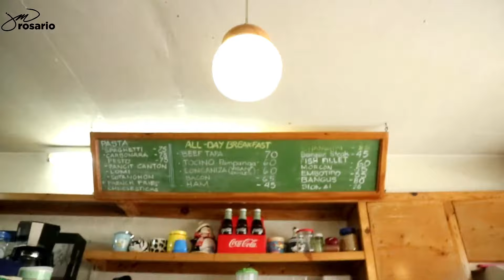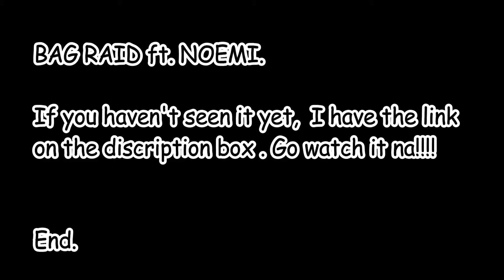MAY BWISITA! | jmVLOGS #136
Filmed: May 23-24, 2019 (WATCH in HD!!!)

Hi guys. Thank you for dropping by on my channel. This is my life. What i do everyday and just making the most out of it. 😁😊

Camera I used in this video: iPhone 6s Plus / Canon M10